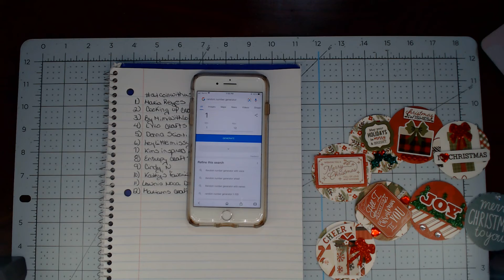atcoinwithus Giveaway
Thank you all for your sweet comments and joining in on the fun .